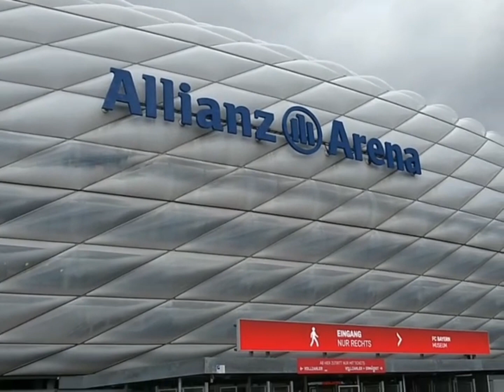Bayern Munich vs Paris Saint Germain / La previa